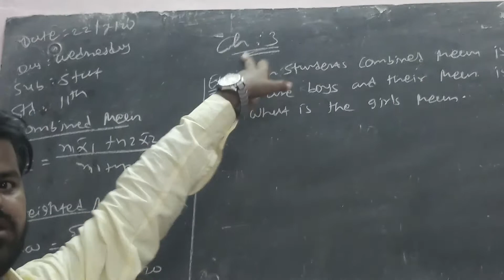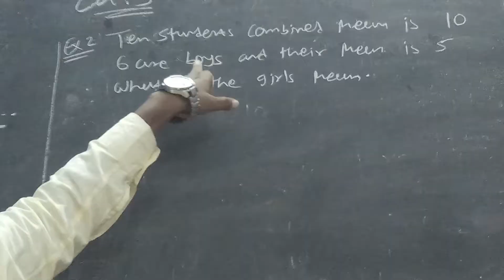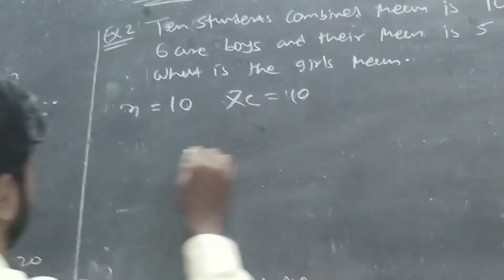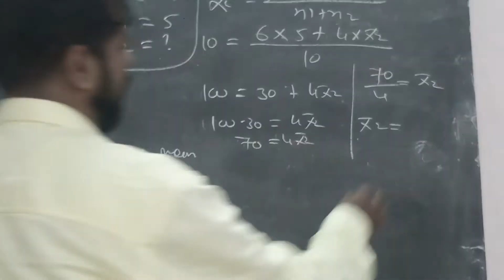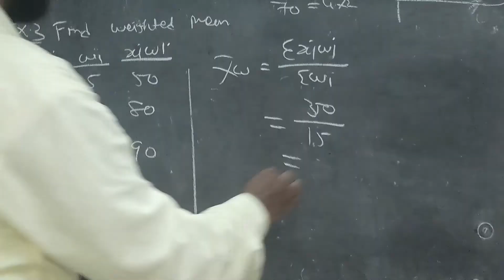Sub : stat chap: 3 std: 11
Combined mean and weighted mean